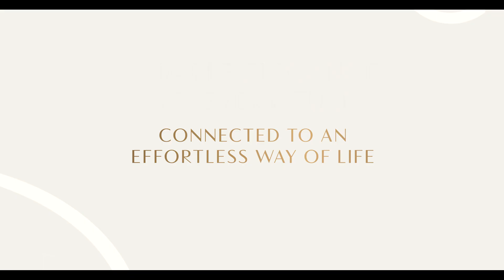Sophora at The Park by Polygon | Coquitlam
Located in the heart of Coquitlam Town Centre just steps from the convenient Lincoln SkyTrain station, Sophora at the Park by Polygon combines the energy of the city and the serenity of a residential neighbourhood.